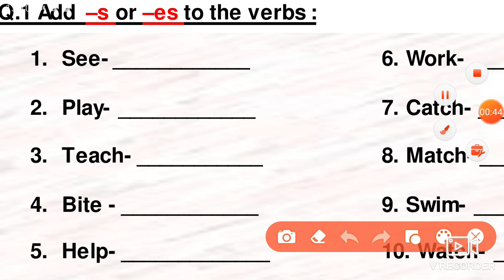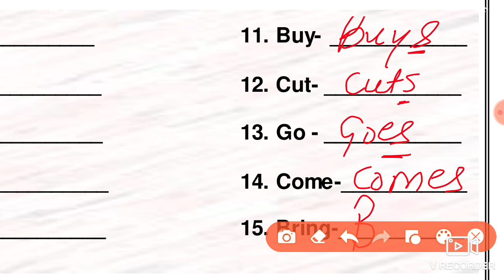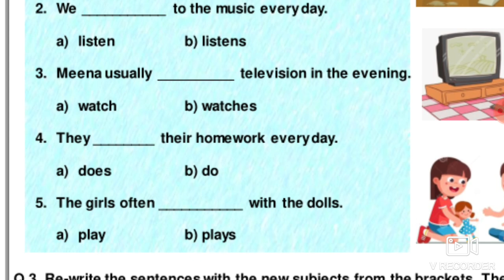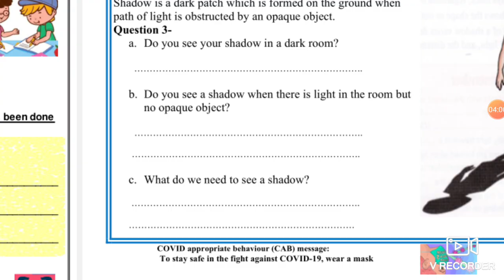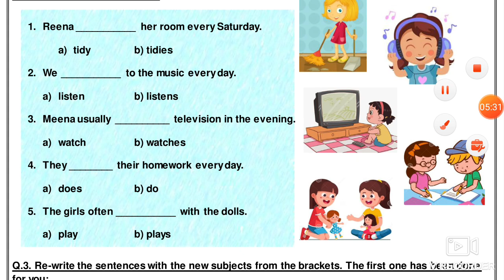English Worksheet 39 Class 6(24/2/2021) /Worksheet 39 Class 6 English /Class 6 Worksheet 39 English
24 February 2020,
24 February 2020 english ,
 24 February class 6 Worksheet,
 24 February Worksheet class 6,
 worksheet 39 ,

24 February class 6,
6 class English worksheet 39,
 aaj ki English ki worksheet 39 class 6, worksheet class 6,
today worksheet English,
 Monday worksheet class 6,
 doe English worksheet english 39,
worksheet 39,
 English worksheet,

🤗🤗🤗Thanku🤗🤗🤗